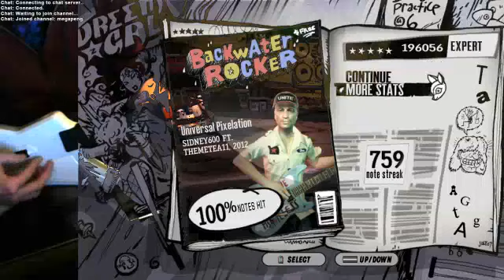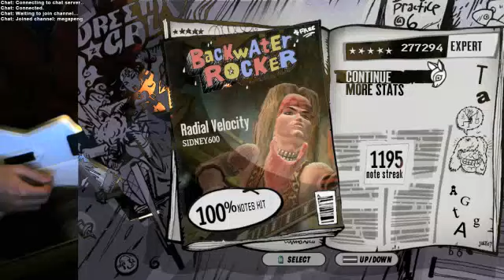10 Songs by Sidney600 100% FC'd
The 2nd, 3rd, and 4th songs were recorded back in October I believe but I uploaded them unlisted back then. The songs are basically in order from easiest to hardest. Most of the songs are pretty easy.

0:00 Universal Pixelation Feat. Metea11
4:56 Chaos Theory
6:54 Gravity
10:27 Groovemeister
14:47 MetroPOL
18:30 Warp Drive
21:49 Dishwubster
24:55 Quadrature
28:47 Radial Velocity
33:00 Energize